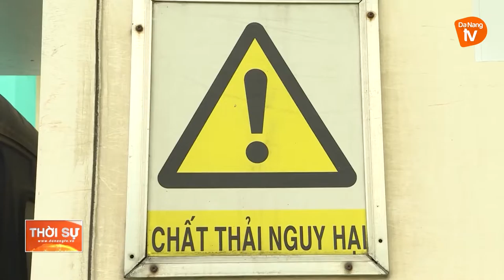BỐ TRÍ NGƯỜI THU GOM RÁC CỦA F0 TẠI NHÀ